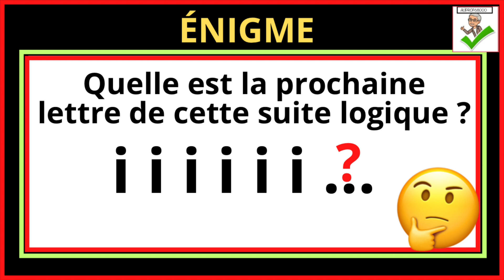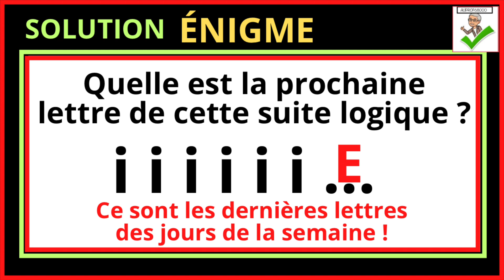🤔 Quelle est la prochaine lettre de cette suite logique ?